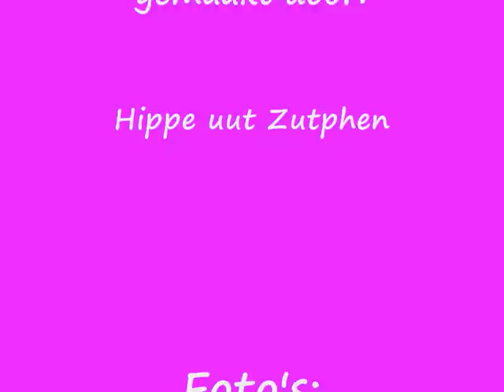PiratenfansZutphen in Westendorf 2011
Het jaarlijkse uitje van sommigen leden van PiratenfansZutphen. Een uitje waarbij vele Nederlandse artiesten de vakantie compleet maken. Hier word geluierd, geskied en vooral gefeest. Ook Radio NL is hierbij de gehele week aanwezig. Geniet van deze compilatie.